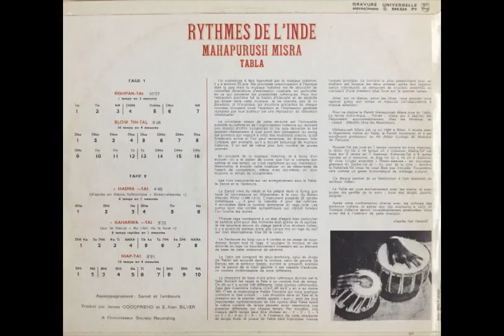Mahapurush Misra Rythmes De L'Inde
2,500 JPY

コルカタのタブラ奏者、Pandit Mahapurush Misra (Mishra)のありがた〜い伴奏付きタブラソロのアルバムです。経典として扱っても良いと思うのですが、異なる拍子のリズム、タールを収めた、北インド伝統音楽に興味のある方には堪らない録音です。Misra師は60年代、アメリカでインド音楽の普及に尽力、1968年のビートルズのシングル、Lady Madonnaのb面、ジョージハリソン作のthe Inner Lightにも参加していることで知られています。A2(Yamada)

Kolkata born tabla player Pandit Mahapurush Misra (Mishra) has created an album of tabla solos with grateful accompaniment. Misra helped popularizing Indian music in the U.S. in the 1960s, and was featured on the b-side of the Beatles' 1968 single Lady Madonna, as well as on the Inner Light by George Harrison.